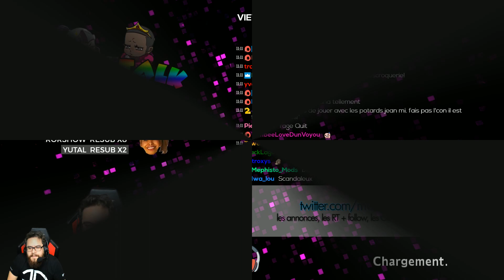SECRET OF MANA (PS4) - Rendez L'Argent.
Découverte de Secret of Mana (Square Enix) sur PlayStation 4 ! Le remake du jeu de légende sur Super Nintendo sera-t-il à la hauteur ? La douleur est réelle mais on aura bien rigolé !